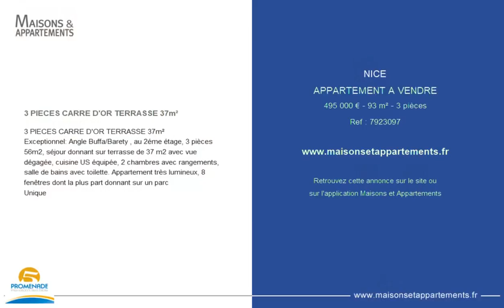NICE - APPARTEMENT A VENDRE - 495 000 € - 93 m² - 3 pièce(s)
Référence : 7923097

3 PIECES CARRE D'OR TERRASSE 37m²

3 PIECES CARRE D'OR TERRASSE 37m²
Exceptionnel: Angle Buffa/Barety , au 2éme étage, 3 pièces 56m2, séjour donnant sur terrasse de 37 m2 avec vue dégagée, cuisine US équipée, 2 chambres avec rangements, salle de bains avec toilette. Appartement très lumineux, 8 fenêtres dont la plus part donnant sur un parc
Unique

Cette annonce vous est proposée par l'agence AGENCE 5 PROMENADE

|2738144|